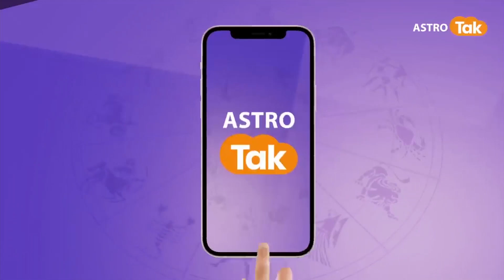जिनका जन्मदिन 6, 15, 24 को है उन्हें साल 2024 में क्या मिलेगी सौगात | Shailendra Pandey | Astro Tak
आइए ज्योतिर्विद शैलेंद्र पांडेय जी से जानते हैं कि, जिनका जन्मदिन 6, 15, 24 को है उन्हें साल 2024 में क्या मिलेगी सौगात...